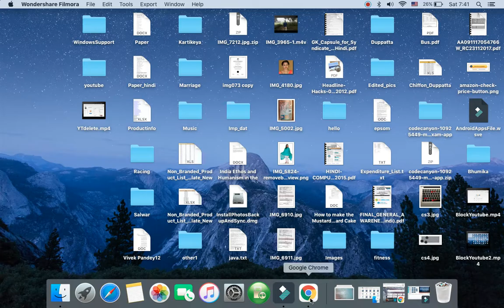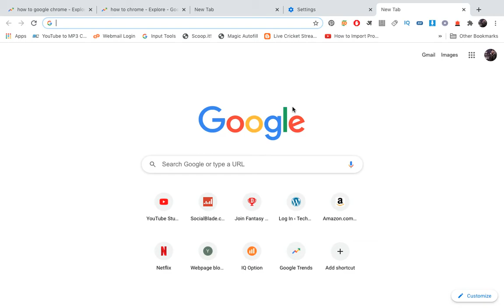How To Make Google My Homepage in Google Chrome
Learn how to make google as homepage in Google chrome browser on Windows and Macbook. You can do so by going to site settings of the chrome and changing the search engine option to Google.